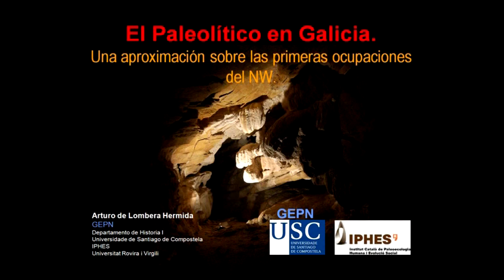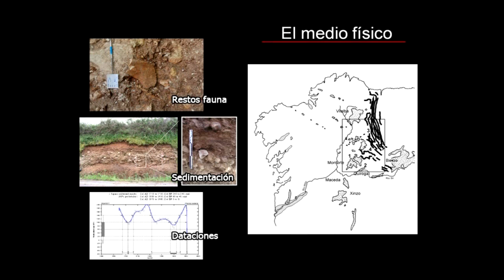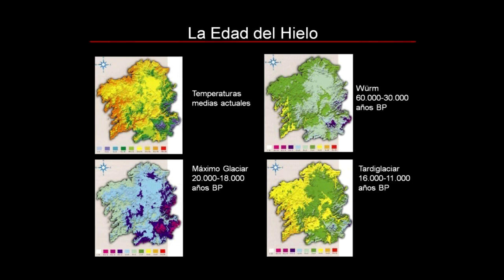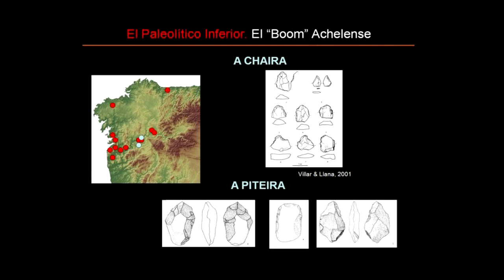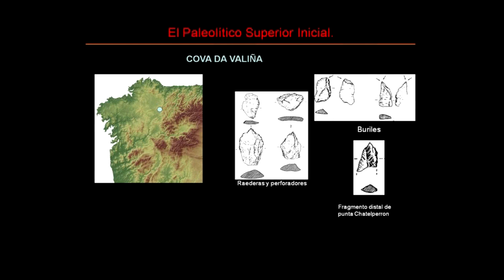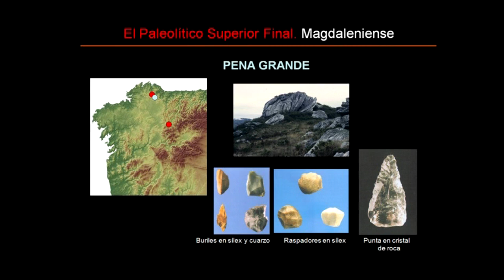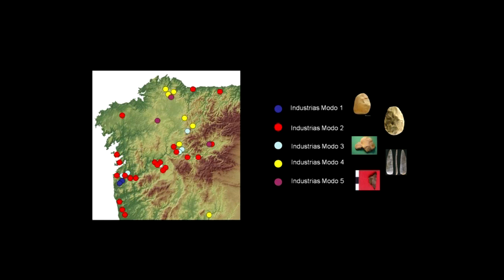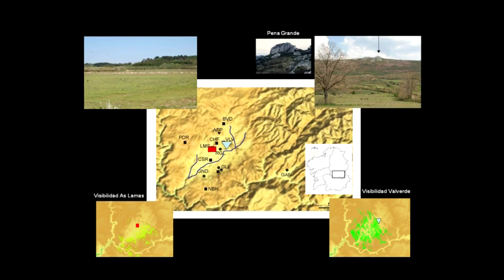II Encontro - ARTURO DE LOMBERA HERMIDA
El paleolítico en Galicia. Una aproximación sobre las primeras ocupaciones del NW